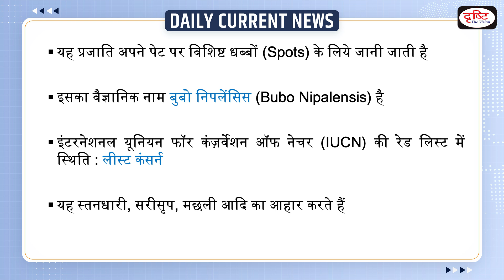Amazing Owl spotted in Seshachalam Forest first time : Daily Current News | Drishti IAS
Recently, an amazing Owl ‘Spot Bellied Eagle Owl’ spotted in Seshachalam forest of Andhra Pradesh for the first time. The bird’s habitat, found on large trees in thick forests, is spread across the Indian sub-continent.

1. Videos by Dr. Vikas Divyakriti

2. Concept Talk- By Dr. Vikas Divyakirti